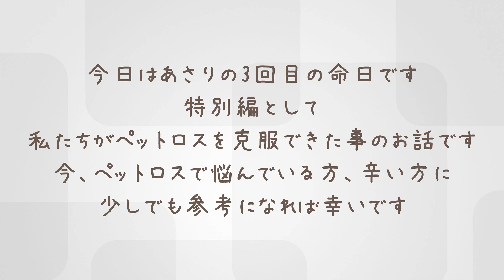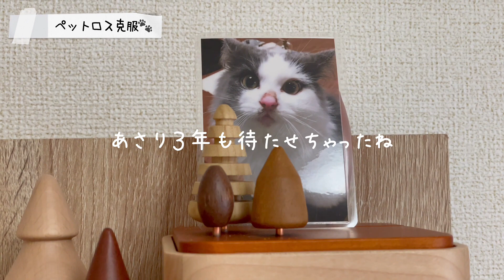【本日特別編】ペットロスはこうして乗り越えました！今日も短足マンチがお手するよ!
6月18日の本日のお手
今日はあさりの命日です。
いつもと違いますが、今日だけはお許しください。
特別編として私たちがペットロスを乗り越えた方法をお伝えします。

ずっと一緒にいたいと思って、納骨はせずにリビングに骨壷をおいていました。
でもどうしても見ると生々しく、悲しく寂しい気持ちになってしまって。。。
いつの間にか目を逸らすようになっていました。。。

そんな時にメモリーボックス「しっぽの森」に出会いました。
この骨壷に変えてから、毎日笑顔であさりと向き合えるようになりました。
ペットロスで悩んでいる方に少しでも参考になれば幸いです。

こんな事で？とかほんの小さなことかもしれないけど、やっとあさりに安住の地を見つけてあげることができたと思っています。

メモリーボックス「しっぽの森」
paipaipets

毎日、お手する動画をアップしています！
1日の疲れをお手する動画で癒してください♪
猫のいる暮らしの一部を切り取ってゆる〜く配信していきます！
猫好きだけど飼えない人にかわいい猫ライフ、猫のいる生活を感じてくれたら嬉しいです♪
もふもふ感じてください（笑）

短足マンチカンのぽんずさんが毎日お手する動画をアップしています♪

▼BGM
・Kyatto様 @KyattoWorks
・BGMer様